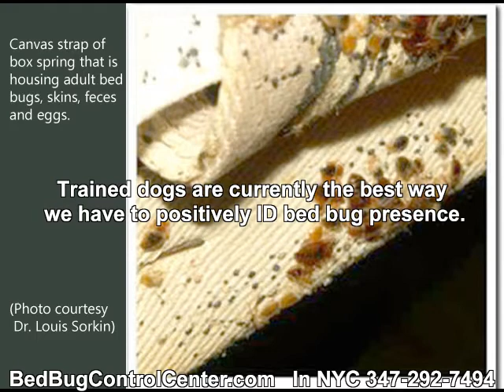Bed Bug Eggs A Sign of Infestation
How would you feel if you find out that you can no longer enjoy the comfort of your home because of bed bugs? It is important that you learn ways to find out if your home is infested by bedbugs to prevent their rapid increase and save yourself the discomfort they cause.
One of the common and telltale signs of bedbugs is bites. Check your body and check if you have small red bumps. Check your face, neck, arms and legs for they are more prone to bites since they are not covered with your clothes. However, skin rashes may also be caused by other skin conditions and that is why it is important that you look for other signs of bed bugs.
You can inspect your pillow cases, bed skirt, linens, and comforters. Bedbugs normally hang out in small dark spaces, they can also be found under your bed. Another sign of these pests is blood smears. Bed bugs are considered as vampire bugs because they feed on human blood. They will bite you when you sleep, and it takes about three minutes for one to fill up on blood. There is a big chance for you to crush these bed bugs' tiny bodies when you suddenly move. As a result, you will find small blood smears on your bed linen. It is essential that individuals are aware of these signs so that they can take the necessary measures to exterminate and/or to get medical treatment for bed bug bites.
Please check your bed regularly, from your bed linens to your headboard. By doing this you may find other signs of bedbugs. You can find thousands of eggs that may be hard to notice at first because of they are the size of salt grains. You can also find fecal stains on places where they prefer to stay. You may use a damp cloth to wipe away the dark marks caused by these tiny blood suckers. Just like other insects and pests, bed bugs also give off an unpleasant odor when crushed. This is another sign that you have to be aware of. As bed bugs develop, they tend to shed their skin six times before they turn to mature adults. If you find clear bug shaped empty "shells" then it is an obvious sign that your home has already been infested.
We recommended that you take time to check your home every once in a while. It is important that individuals do their best to protect their home against the infestation of bedbugs. You should try to look for the early signs of bed bugs so you are able to take the necessary course of action and deal with it yourself. You will be able to save money in the long run because you may not need the help of pest control experts. If your infestation is more advanced, then professional pest control may be your only means of actually exterminating bed bugs.

Blood sucking bedbug infestations are still On The Rise! Bed bugs are now reported hiding in library books and making their way into even more homes. Large cities like New York are being hit hard with bed bug complaints, despite efforts of exterminators. bedbug bites are typically the first signs of a problem. If you see small welts on your body in the morning, that increase day by day, you probably have bed bugs. As a New York City pest controller, we know that even experienced technicians can have difficulty finding proof of bed bug infestation. Sniffing Canines are currently the best way we have to positively ID bed bug presence. If you suspect bed bugs..don't wait...call a pro and have an inspection. Bed bugs spread quickly and can live 10+ months without food. For the web's most complete information on bed bugs and do-it-yourself suppplies please
Bed Bug Control Center
8626 19 Ave., Suite B3